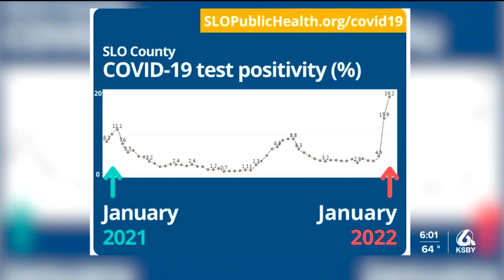Record-breaking COVID-19 numbers hit the Central Coast